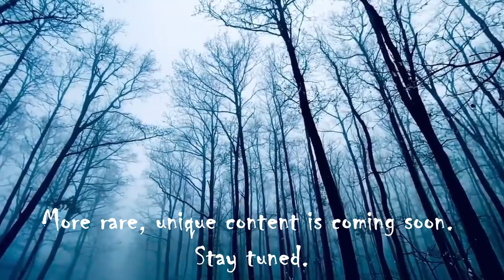John Kirk at the International Sasquatch Symposium (1997)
Many thanks goes out to Chuck Storrie who sent this video recording to Larry Lund. Larry then provided a copy to Gene Robinson who then had the video sent to me.

The 1997 International Sasquatch Symposium was organized by Stephen Harvey and took place in Vancouver in June. John Kirk spoke on June 7. This video is his presentation, although the very beginning was not captured.

Cheers